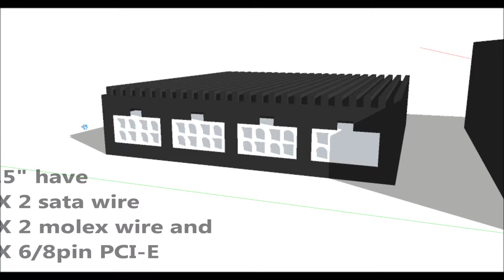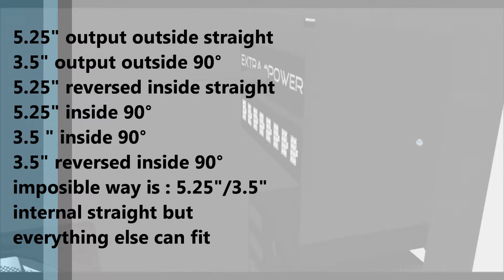Extra power internal PSU idea